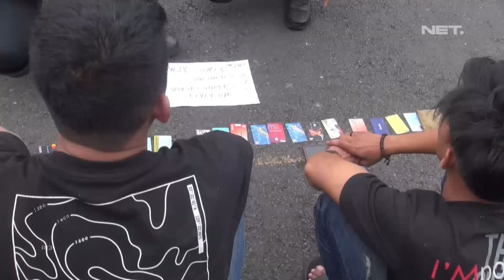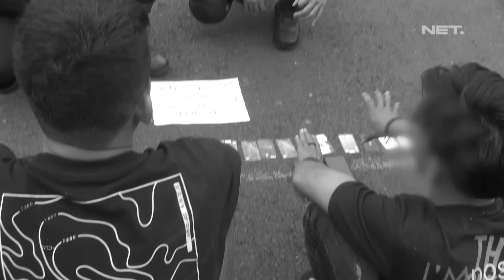Ketangkap Polisi Ternyata Pemuda ini Penipu Online, Alasannya Karena Sakit Hati Pernah Ditipu - 86